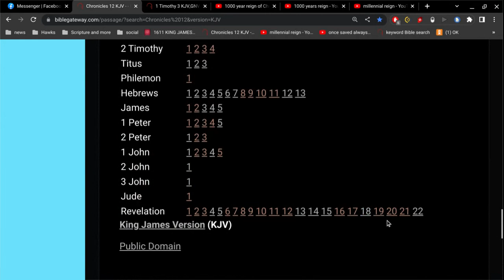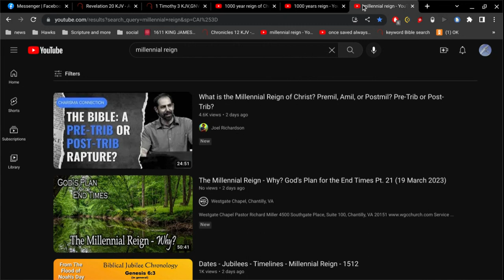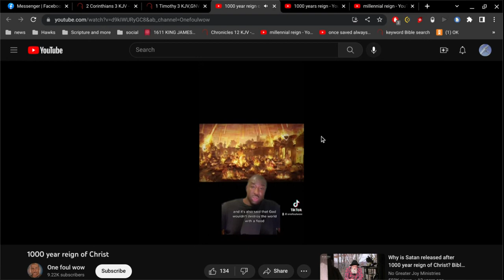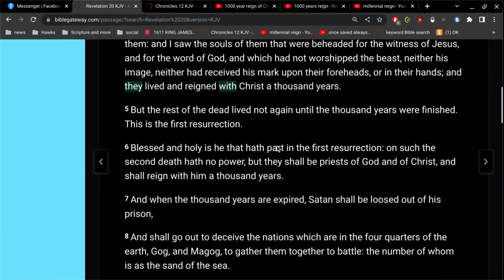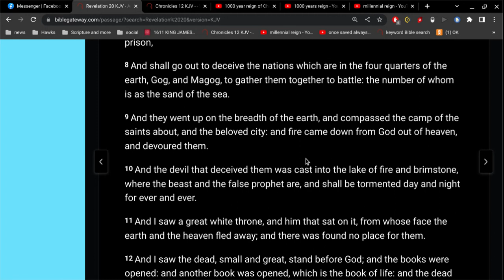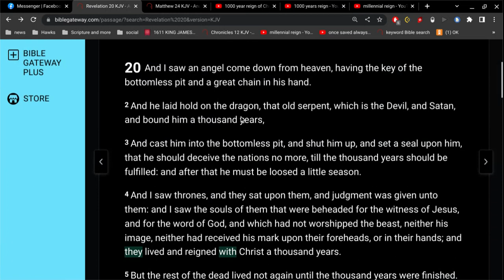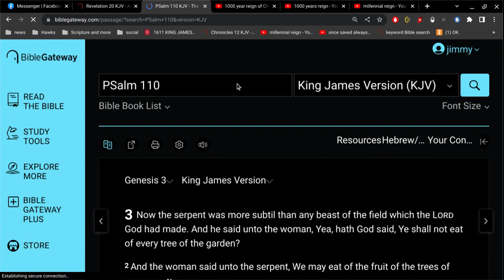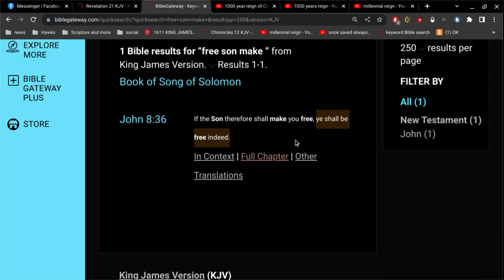1000 years added and 1000 year reign already past ?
is that 2000 years ?